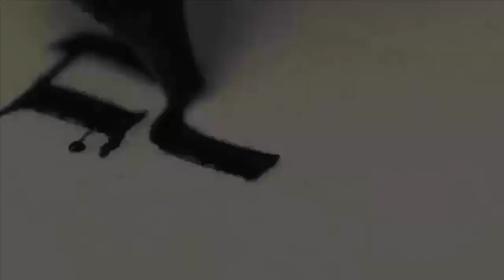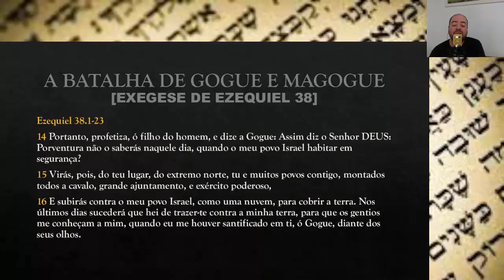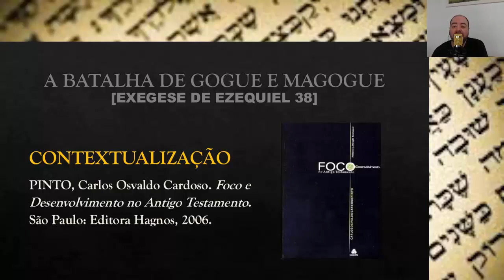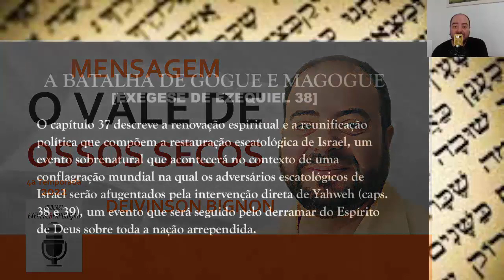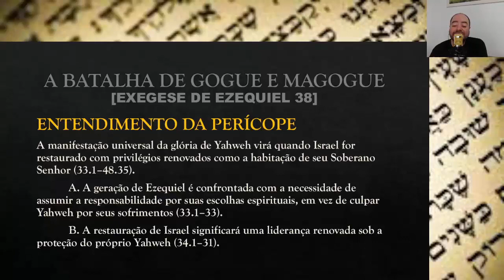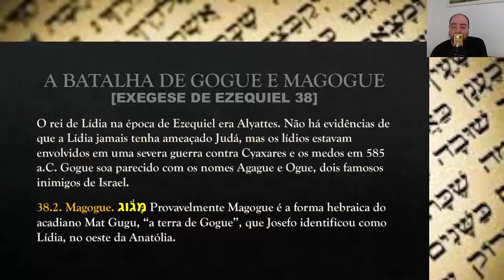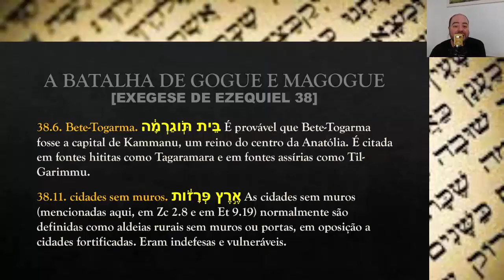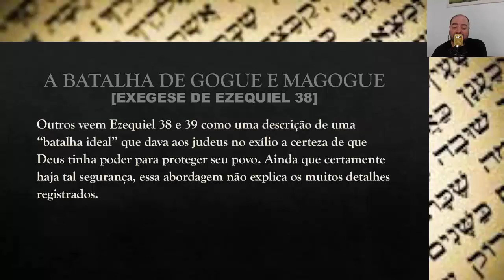AULA | Os segredos da batalha de Gogue e Magogue contra Israel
* Foco e desenvolvimento no Antigo Testamento

* Comentário histórico-cultural da Bíblia: Antigo Testamento